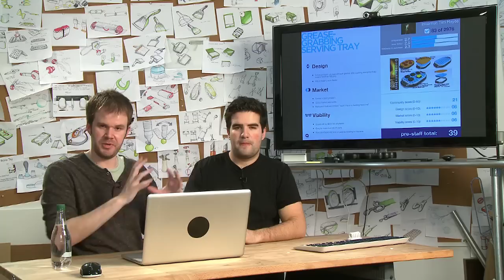Product Eval 110 & 111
Ben (dba Benjamin) and Gaz (dba Gareth) give the weekly rundown of Quirky product evaluation.